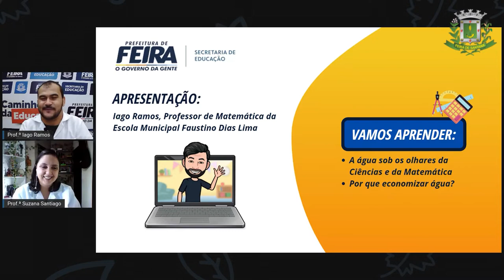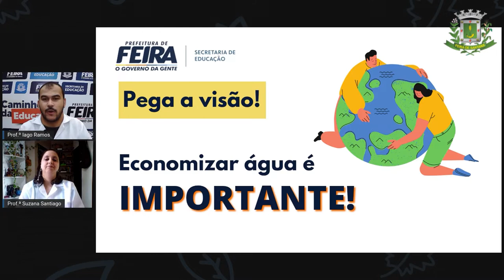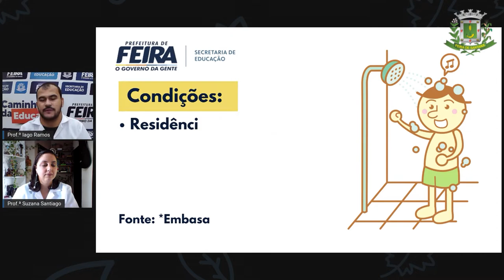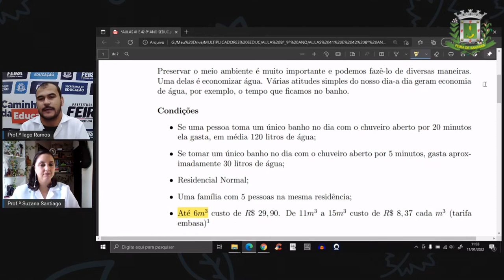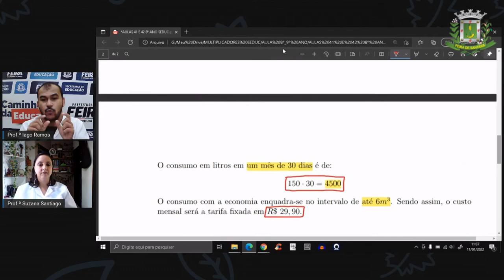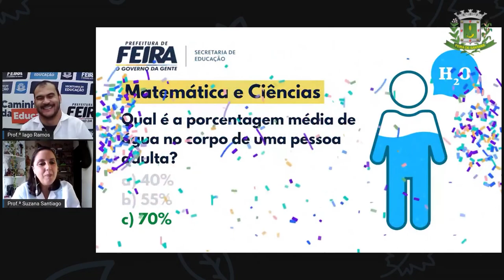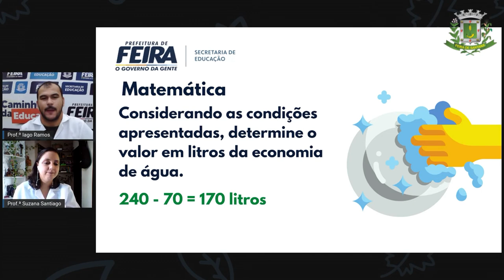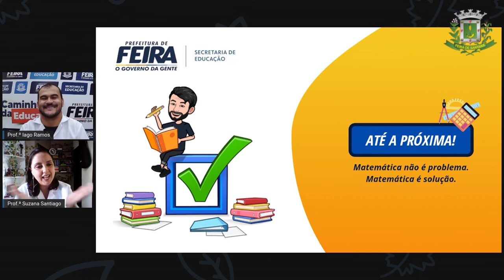8ºANO AULA 42 Prof Iago Ramos Matematica POR QUE ECONOMIZAR ÁGUA PARTE 2